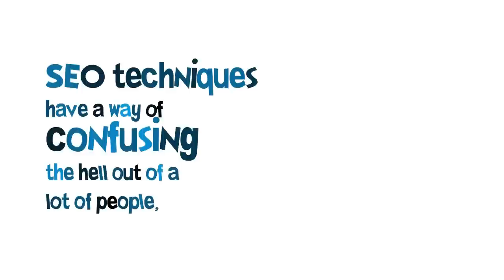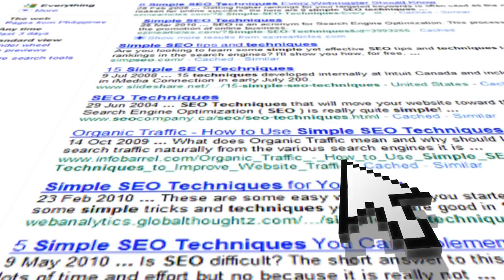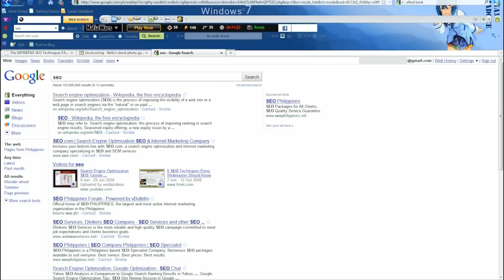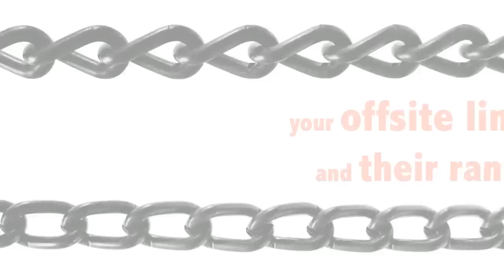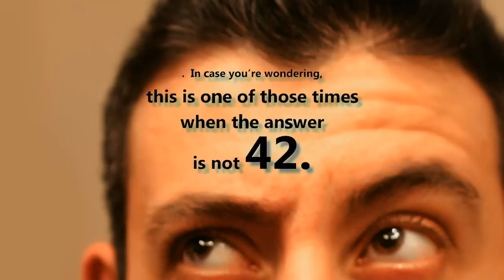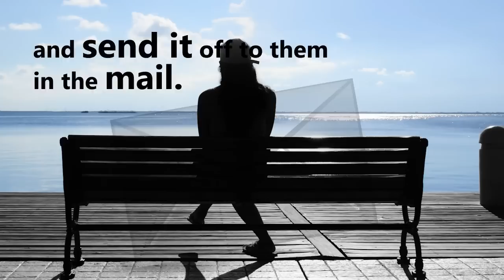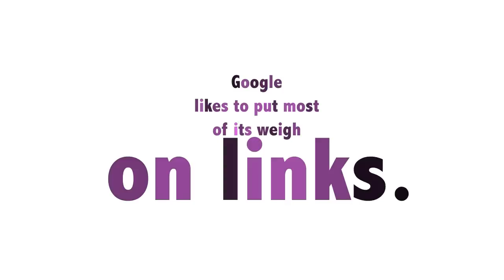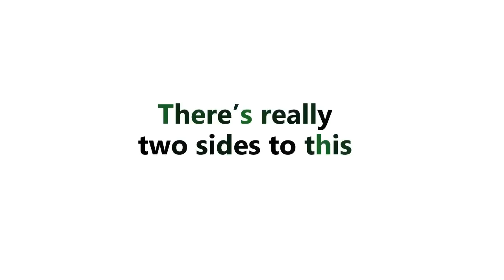SEO Techniques FAQ (Part 1)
presents a tongue-in-cheek examination of the most common questions on seo techniques and advanced seo techniques.